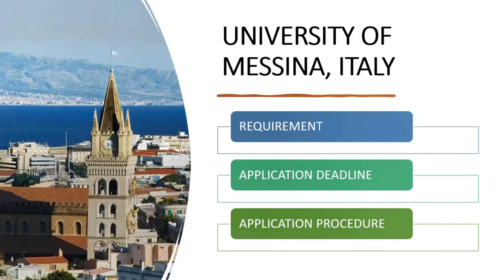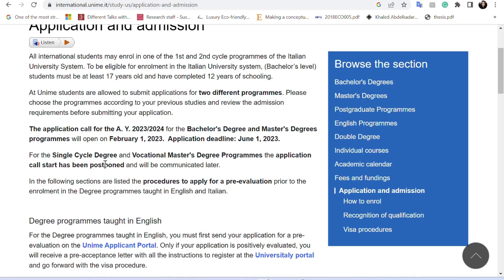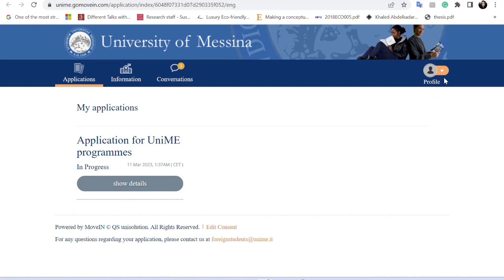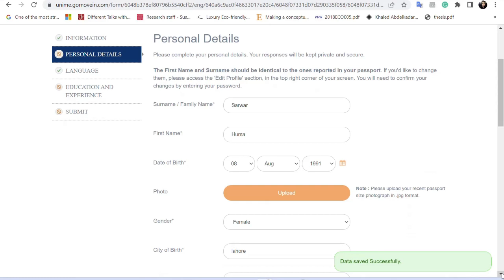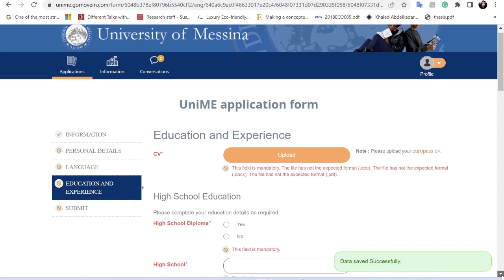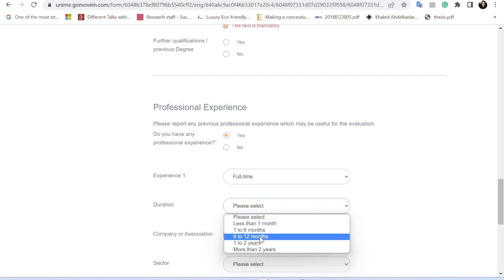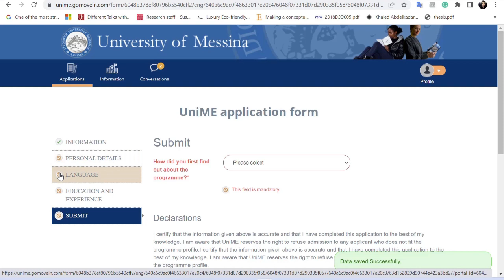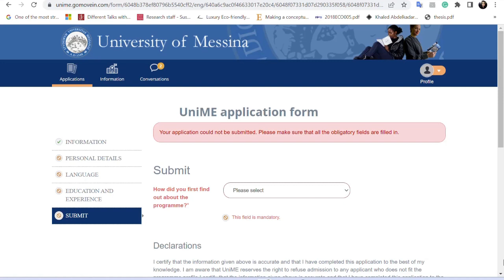University of Messina, Italy/ 100% scholarship/ Application Procedure/ No IELTS/ No Application Fee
University of Messina Application Process
This video is for the students who want to apply for Bachelor's and master's degree program. In this video, I have explained how to apply in University of Messina, what are the requirements, and application deadline.